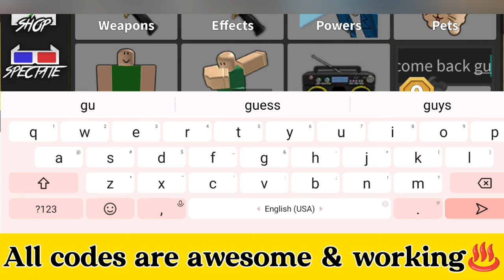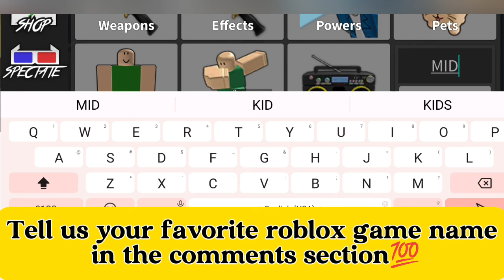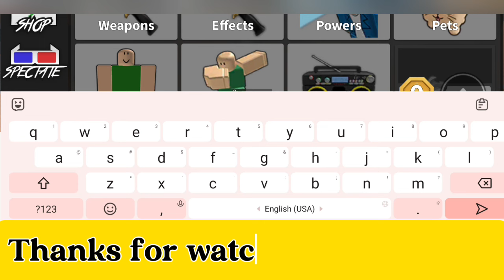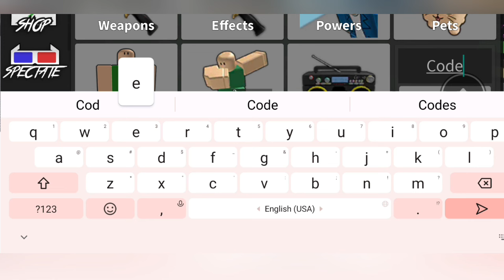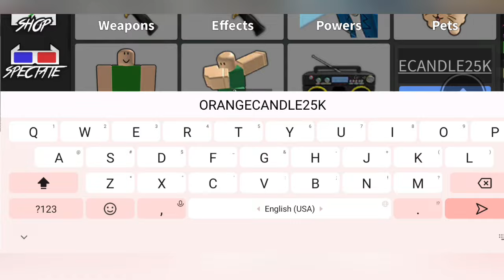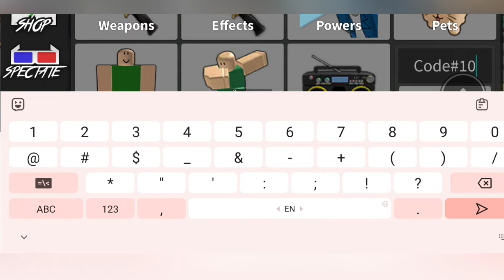⚠️Exclusive ⚠️ Zyleak's Murder Mystery 2 Codes 2024 - Roblox Zyleak's MM2 Codes 2024